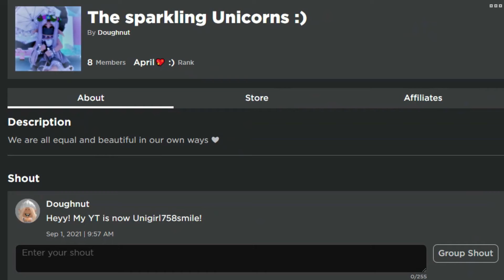I think this is gonna be my new intro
The song is chill day by KAKEY INSPIRED
Tysm if you see this!
Intro made by me aka Unigirl758smile!
Make sure to join my roblox group The sparkling unicors :)
Also follow me on roblox at Unigirl758smile aka Doughnut, my joins are on!